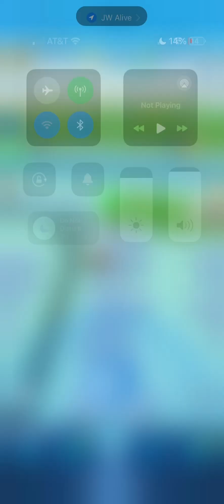Playing a lot of Mortem Rex raids with my Mortem Rex and Rexy on day raid (Jurassic World alive)